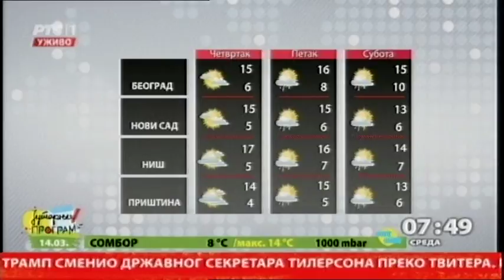Virus X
Najtraženiji telefon proteklih dana je broj Svetske zdravstvene organizacije posle dramatičnog upozorenja o "bolesti x" i planetarnoj epidemiji. Šta se još zna o misterioznom virusu  i na osnovu čega se govori da je bolest izvesna, a nepoznata? O tome razgovaramo sa doktorkom Žofijom Pustaj,  šeficom Kancelarije SZO u Srbiji. Danas je godišnjica još jedne misterije, zvane variola vera . O tome razgovaramo sa profesorom Zoranom Radovanovićem, epidemiologom, koji je o opasnom virusu velikih boginja i kolektivnom sećanju napisao knjigu.